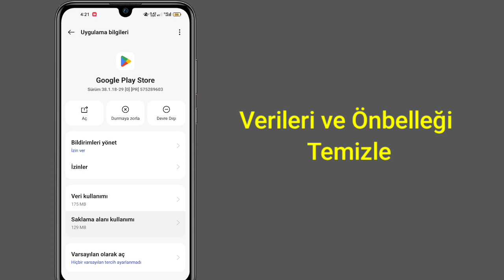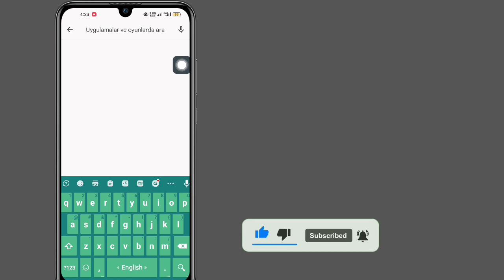Nasıl düzeltilir Bu uygulama artık cihazınızla uyumlu değil Instagram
Nasıl düzeltilir Bu uygulama artık cihazınızla uyumlu değil Instagram ||  Bu uygulama cihazınızla uyumlu değil

Merhaba arkadaşlar,
Bu Videoda Size Nasıl Düzeltileceğini Göstereceğim Bu uygulama artık cihazınızla uyumlu değil Instagram,bu uygulama artık instagramdaki cihazınızla uyumlu değil,Instagram'ın bu sürümü güncel değil ve cihazınız için güncelleme yok  ,cihazınız instagramın bu sürümüyle uyumlu değil,Instagram güncelleme sorunu,instagrama geçme sorunu,Instagram uygulaması güncel değil sorunu,instagram güncelleme sorunu nasıl düzeltilir,instagrama geçiş sorunu çözümü,oppo a95 instagram güncelleme sorunu,Instagram güncelleme  sorun giderildi, Instagram güncelleme sorunu samsung